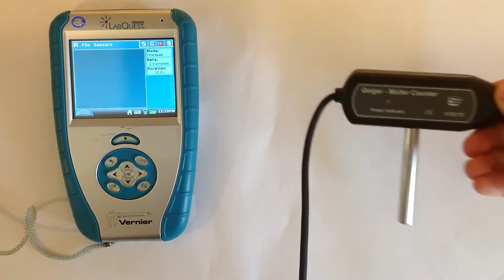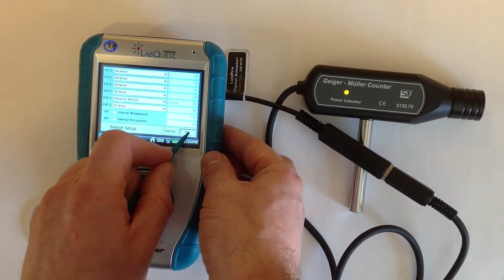LabQuest som geigertæller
Sådan indstiller du LabQuest som geigertæller med GM-rør (jack-stik) til at måle radioaktiv stråling.